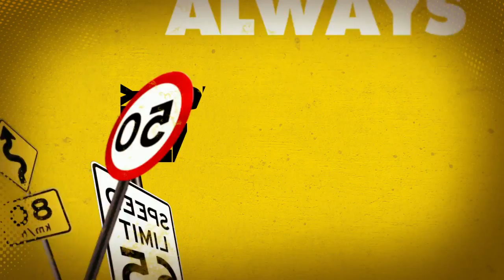DiRT Showdown - Never Lift Off Short #3